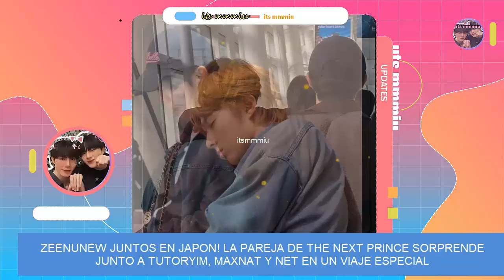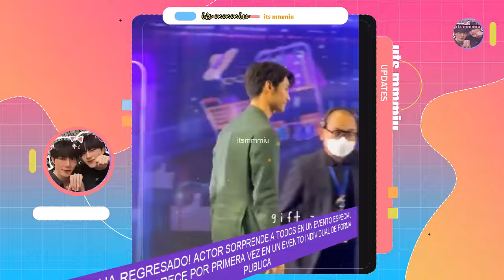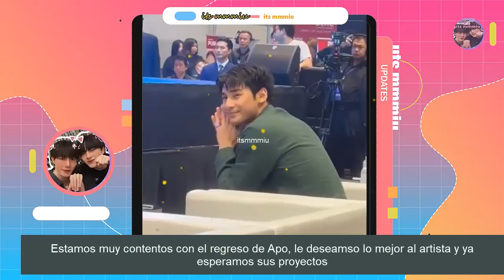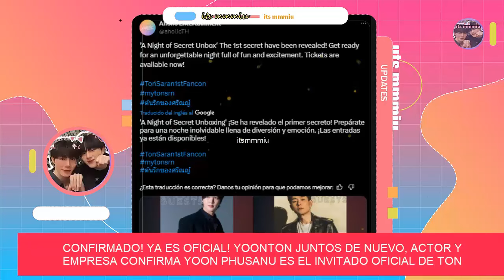CON SU NOVIO! CONFIRMADO YOONTON JUNTOS💖ACTOR LLORA EN VIVO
Confirmado! YoonTon estan de vuelta!💖😭 empresa lo confirma, lamentable noticia, actor rompe en llanto 💔y preocupa a sus fans ¿que esta pasando? juntos en pareja? actores bl sorprende tras inesperado viaje. Lo sorprendió en vivo! Phuwin se gradua, actor re-aparece, serie bl? esto y mucho mas